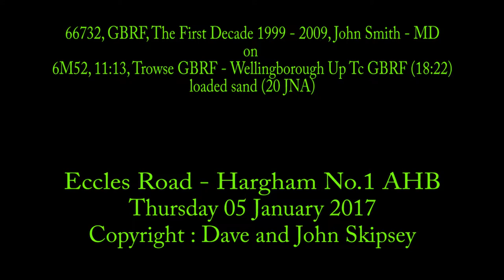66732 on 6M52, 11:13, Trowse GBRF - Wellingborough Up Tc GBRF (18:22) - loaded sand (20 JNA)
66732 on 6M52, 11:13, Trowse GBRF - Wellingborough Up Tc GBRF (18:22) - loaded sand (20 JNA)
Eccles Road - Hargham No.1 AHB